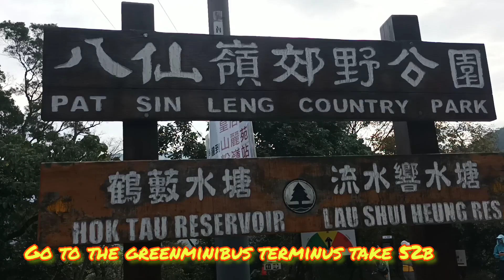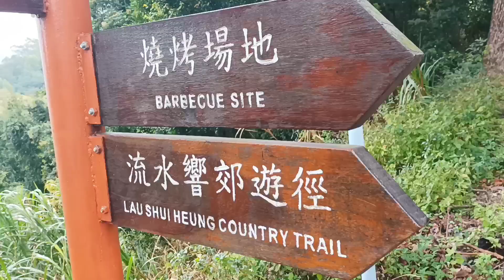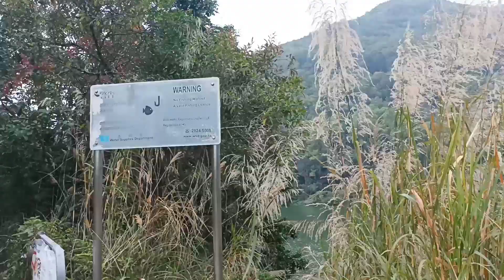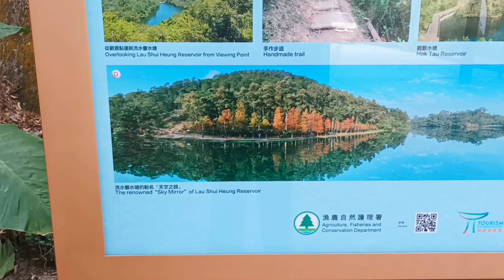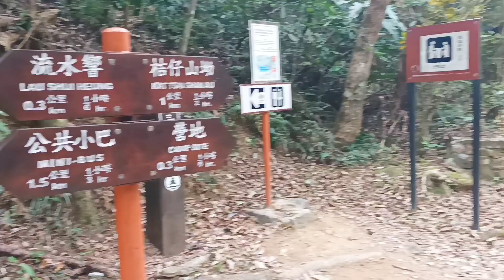Sky Mirror of Lau Shui Heung Reservoir (my first hike for 2023)